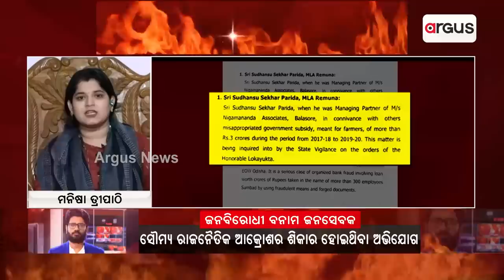Rok Thok | Congress Leader Manisha Tripathy Slams BJD | Argus News